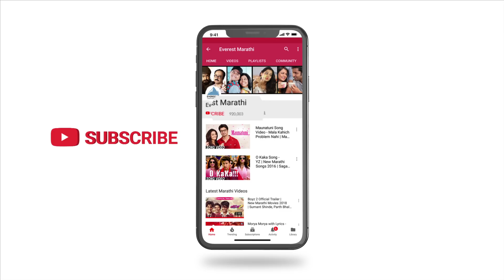Shwaas De Song - Movie Smile Please | Mukta Barve, Lalit Prabhakar, Prasad Oak | Vikram Phadnis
Presenting New Marathi Song 2019 "Shwaas De श्वास दे" from Marathi Movie "Smile Please" starring Mukta Barve, Lalit Prabhakar,  Prasad Oak. Song beautifully sung by Rohan Pradhan, Song composed by Rohan Rohan & written by Manndar Cholkar. Sure you will put it on repeat.

Set 'Shwaas De' song as your Mobile Callertune (India Only)

Singer : Rohan Pradhan
Lyrics : Manndar Cholkar
Additional Vocals : Rohan Gokhale
Guitars : Shon Pinto
Rhythm Arranged by Madhur Hatiskar
Recorded by Amey Londhe @ Audio Garage
Mixed & Mastered by Madhur Hatiskar

Movie Credits:
Starring - Mukta Barve, Lalit Prabhakar, Prasad Oak, Aditi Govitrikar, Trupti Khamkar, Satish Alekar, Vedashree Mahajan

Directed by Vikram Phadnis
Presented by Everest Entertainment in association with Sunshine Studios
Produced by Hashtag Film Studios & Krtyavat Production
Producer: Nisha Sujan, Saanika Gandhi
Presenter: Ankit Chandiramani, Elvin Raja
Story: Vikram Phadnis
Screenplay: Vikram Phadnis & Irawati Karnik
Dialogues: Irawati Karnik

Song Lyrics:
श्वास दे स्वप्नांस या
विश्वास दे जगण्यास या
ये रंगवू अंधार हा
दे अर्थ तू हसण्यास या
तू झेप घे आभाळ हे सारे तुझे
तू घे पुन्हा जिंकून हे तारे तुझे

रूसता रूसता आले हसू
खेळू लागले जसे ऊन सावल्यांशी
बघता बघता झाली जादू
बोलू लागली जशी वाट पावलांशी

तुला तुझे सापडले नाव कालचे
खुणावती तुला पुन्हा रंग बोलके
पापणीला पुन्हा नवे स्वप्न थांबले
विरले जरी धागे  तरी
जग राहिले मागे जरी
गाणे नवे ओठांवरी यावे पुन्हा